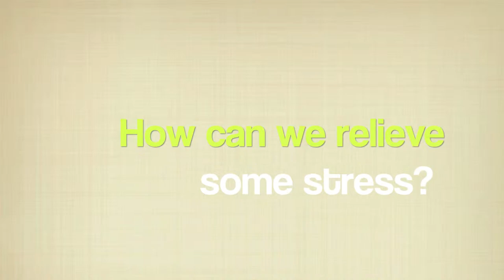Fight Club Book Trailer